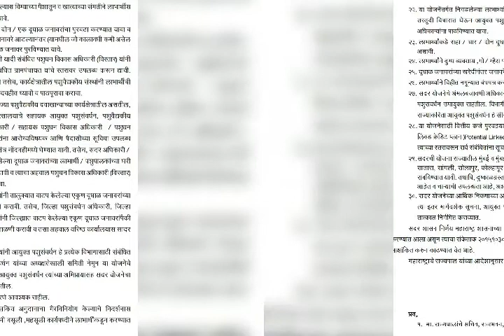गाय/म्हैस संक्रमित अनुदान योजना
महाराष्ट्र शासनाची गाय व म्हैश  संक्रमित अनुदान योजना.
दि.२९/११/२०१८ फॉर्म भरण्याची मुदत आहे